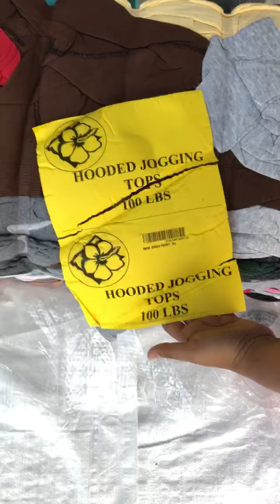สเวตเตอร์ฮู้ด (ป้ายดอกไม้)